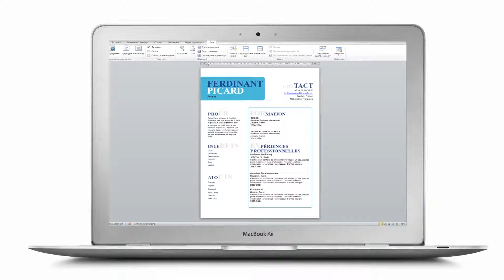CV Junior "Convenable" by Mycvfactory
De par le fait que votre nom se trouve dans l’en-tête et bien visible, avec les gros caractères, le surlignage et la balance des couleurs, ce modèle de cv fait de vous la star du jour. Mais la présentation n’est pas en reste non plus ! Si à gauche on retrouve votre profil entier, vos intérêts et vos atouts, on retrouve dans la colonne de droite, bien mise en évidence, les formations et les expériences professionnelles. Chaque titre est présenté sous deux polices différentes, ce qui donne un aspect tantôt très sérieux et très impressionnant, tantôt enjoué. En quelques mots : on a envie de voir qui se cache derrière ce CV !